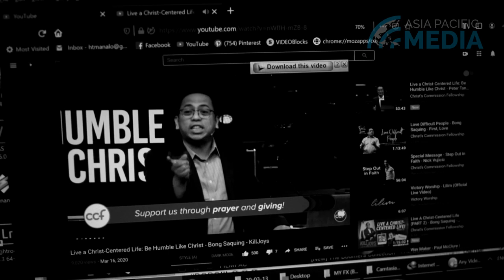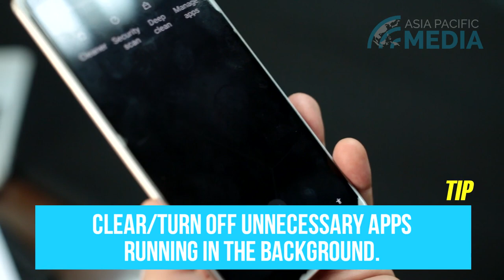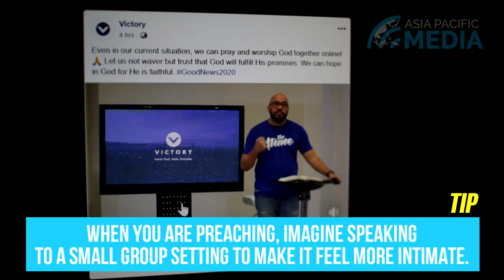Streaming Your Message | Part 1 [Shooting on a Budget]